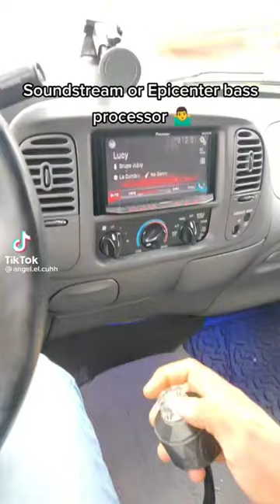me encanta este epicenter bass 🔊👌🏻